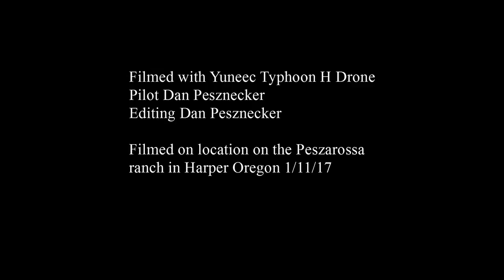snow drone day 720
Yuneec Typhoon H Snow flight